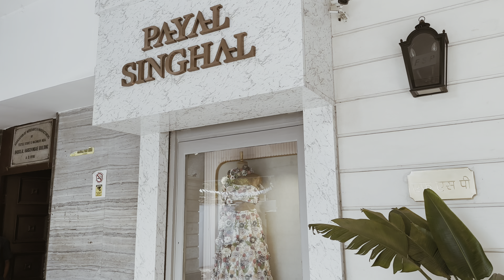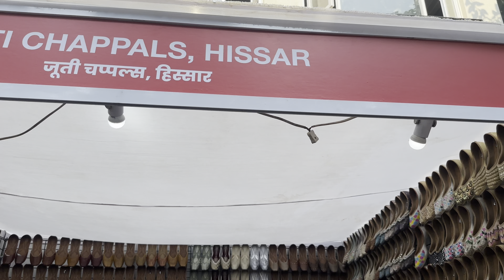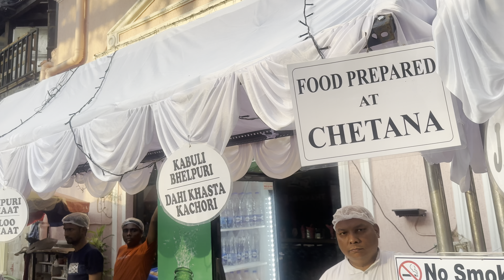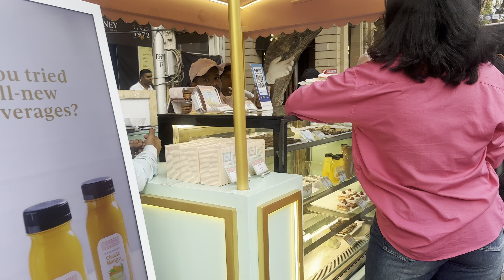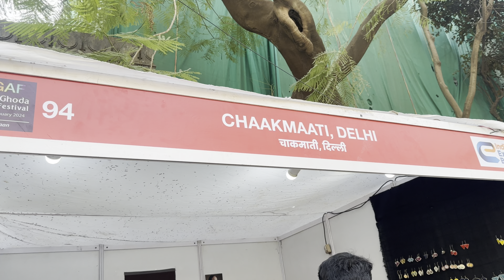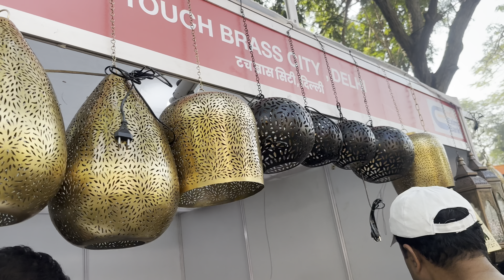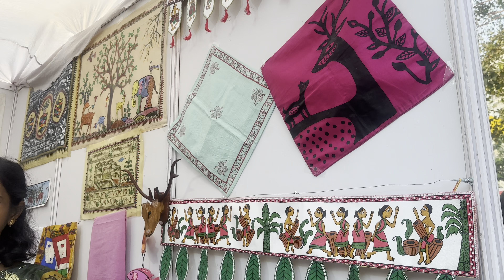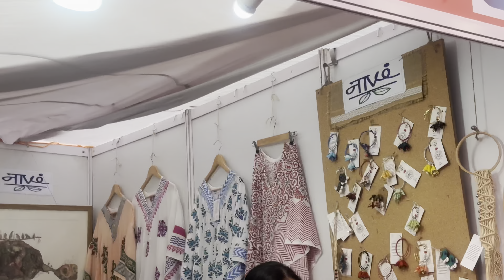Things to do in Mumbai | Kala Ghoda Art festival 2024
visit the India’s biggest street festival
kala Ghoda art festival 2024
venue

date : 20th January to 28th January

kala ghoda art festival
kala ghoda festival
Kala ghoda festival 2024

things to do in mumbai today
ff new event
#26 th January 2024
republic day parade
#26 january
narendra modi
free fire new event
kala ghoda art festival 2023
mumbai tourism
mumbai city
ayodhya ram mandir